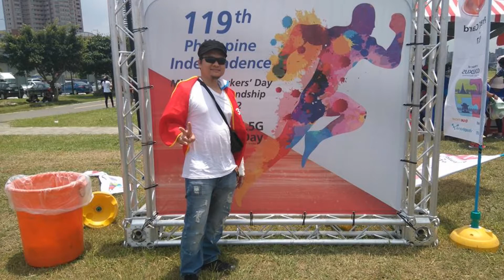KZ TANDINGAN & ERIC NICOLAS 119TH PHILIPPINE INDEPENDENCE DAY NEW TAIPEI TAIWAN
BUHAY OFW SA TAIWAN
KZ TANDINGAN & ERIC MORALES 119TH PHILIPPINE  INDEPENDENCE DAY NEW TAIPEI TAIWAN